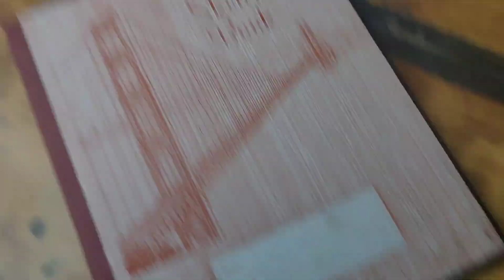Portrait art tutorial || Tahmina Chowdhury prity || How to art portrait ||Step by Step